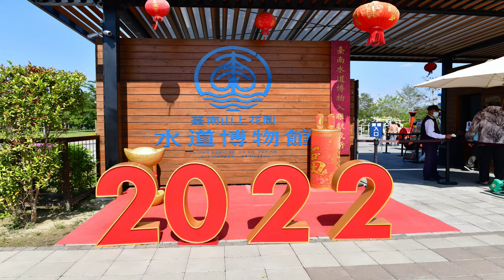大地春回 守著陽光 守著你